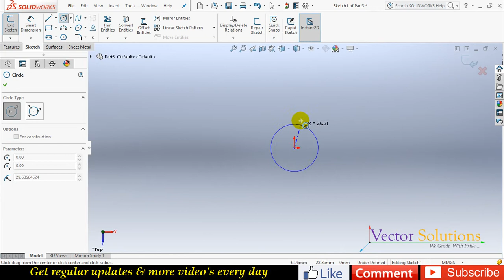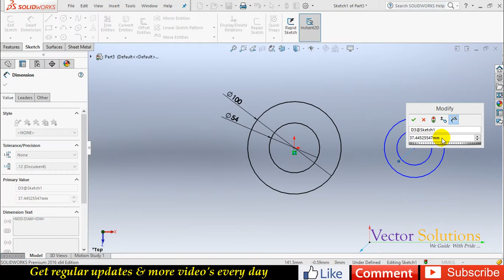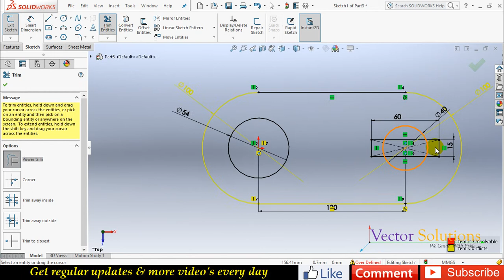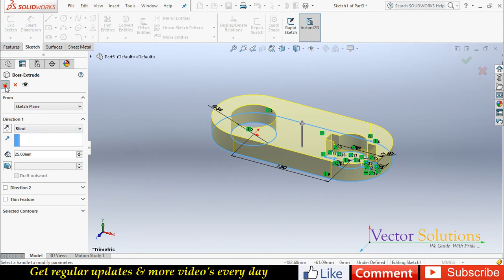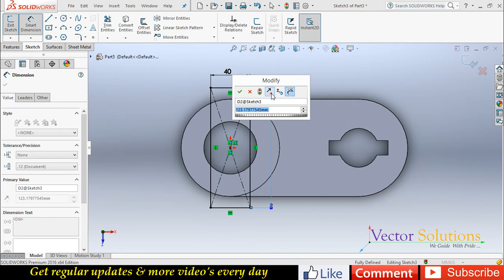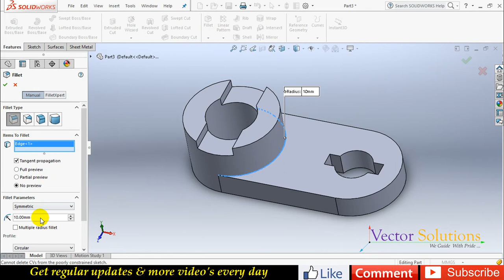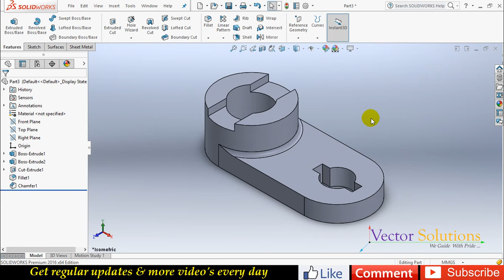SolidWorks Tutorial - 3D Model - 05